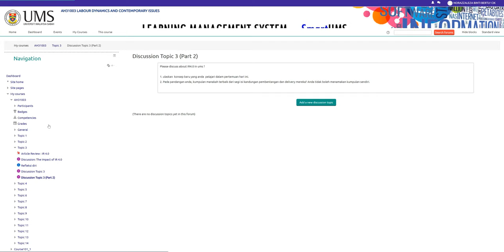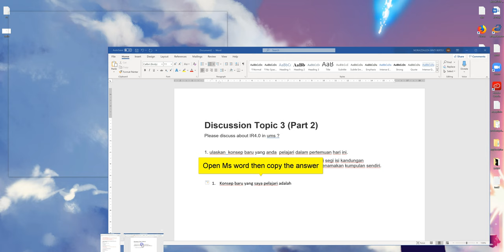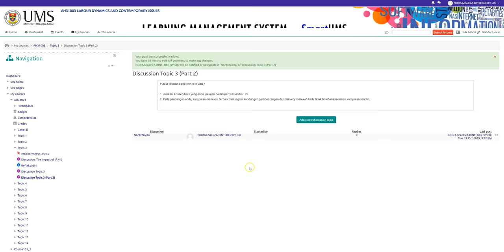Access and Save Learning Activities from SmartUMS into Your Own Computer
Description: A step by step for user to access and save learning activities into computer.